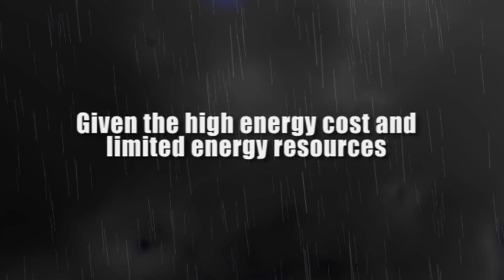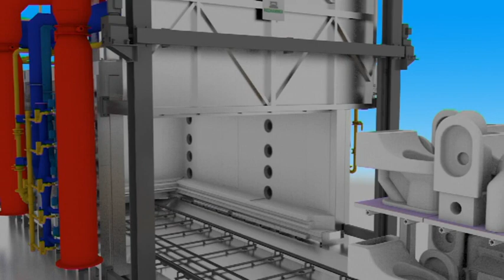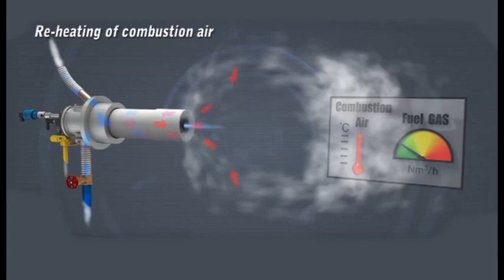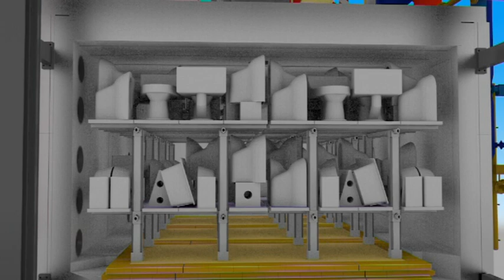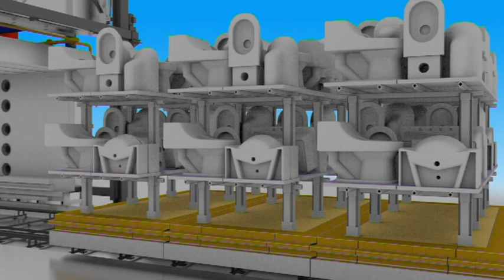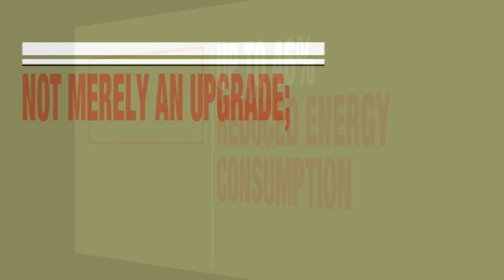Riedhammer's sanitaryware kilns - HWS Shuttle Kiln With Reko Burners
HWS Shuttle Kiln With Reko Burners for manufacturing ceramic sanitaryware articles.
The HWS shuttle kiln is a modular kiln lined with cordierite or ceramic wool and can be used for first firing, re-firing and decoration firing.